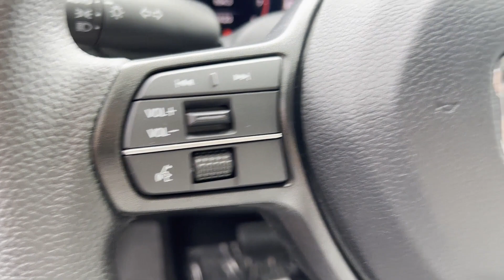2024 Honda Accord Sedan EX Cresskill, Englewood, Bergenfield, Dumont, Demarest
2024 Honda Accord Sedan EX 1HGCY1F33RA053474 Video

With our large New Honda Inventory, we have the perfect new car, truck or SUV to fit your needs!

In the market for a brand new Honda? Take a look at our New Vehicle Specials to find a great model to take home at a special price

With our large Pre-Owned Inventory, we have the vehicle you’re looking for!

This 2024 Honda Accord Sedan EX is full of phenomenal features such as

Thank you for considering Honda of Tenafly as your premier New Jersey Honda dealer. We look forward to helping you with all your new car needs and hope to see you soon!